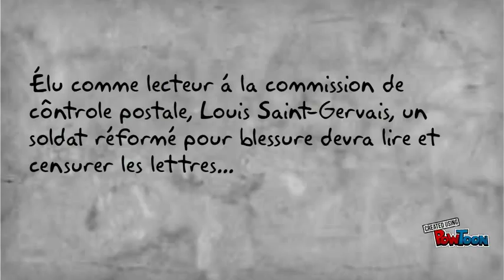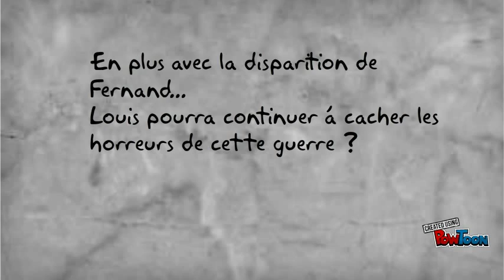La vie tranchée de Bénédicte des Mazery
Bande d´annonce sur le livre de Bénédicte des Mazery ¨La vie tranchée¨-- Created using PowToon -- Free sign up -- Create animated videos and animated presentations for free.  PowToon is a free tool that allows you to develop cool animated clips and animated presentations for your website, office meeting, sales pitch, nonprofit fundraiser, product launch, video resume, or anything else you could use an animated explainer video. PowToon's animation templates help you create animated presentations and animated explainer videos from scratch.  Anyone can produce awesome animations quickly with PowToon, without the cost or hassle other professional animation services require.